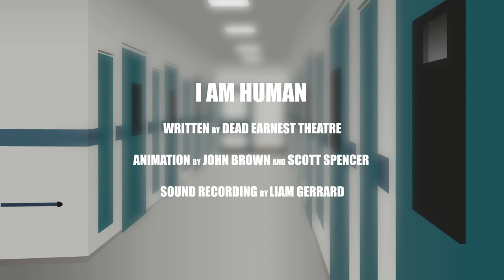I Am Human | Understanding Society 2020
This short animated film follows the journey of Jamal and Leona, who are arrested and detained by the police. Their experiences whilst in police custody make us consider dignity and decency and how we, as human beings, should be treated.

Credits:
- Written by Dead Earnest Theatre
- Animation by John Brown and Scott Spencer
- Sound Recording by Liam Spencer
- Based on the research by Dr Layla Skinns for the ‘Good’ Police Custody
- Study at the University of Sheffield and funded by the Economic and Social Research Council